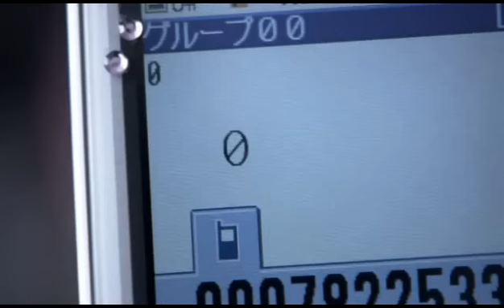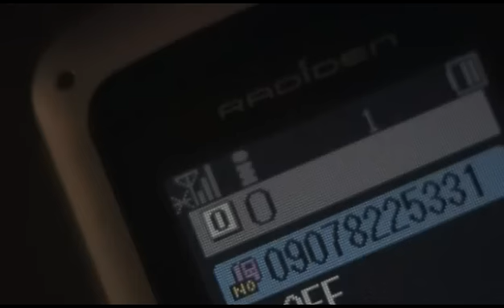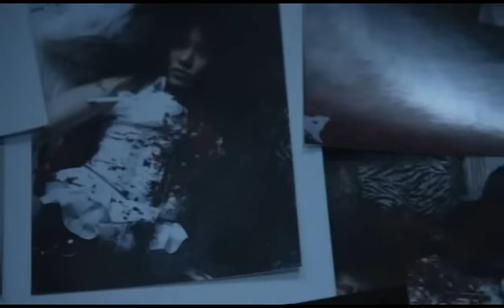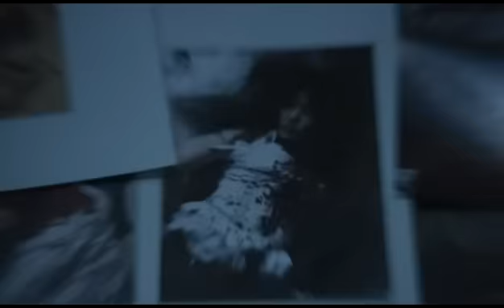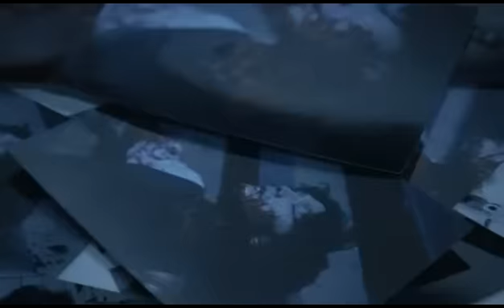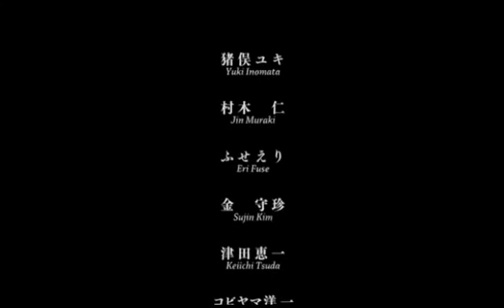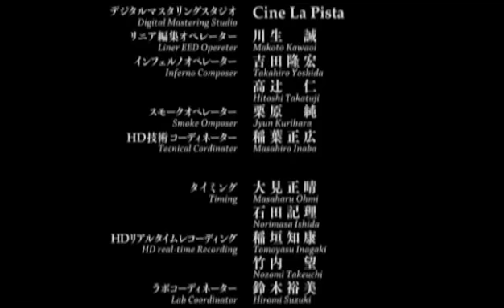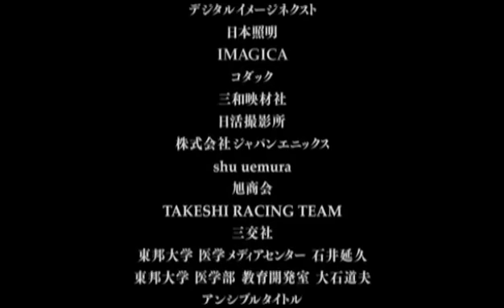Caçador de Pesadelos - Dublado 2006